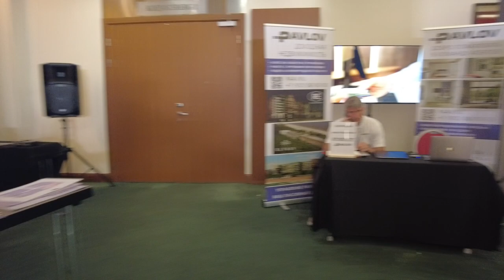Спешим из одного Мастер Класса в аудитории Кранц в другую аудиторию Кёнигсберг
Ваш риэлтор Калининграда и Балтийского побережья Татьяна Таранцова Клипер Недвижимость
💚 Поможем купить/продать недвижимость в Калининграде и курортных городах Балтийского побережья
✅ Когда у вас возникнет план поменять, продать, купить недвижимость или переехать с удовольствием помогу вам